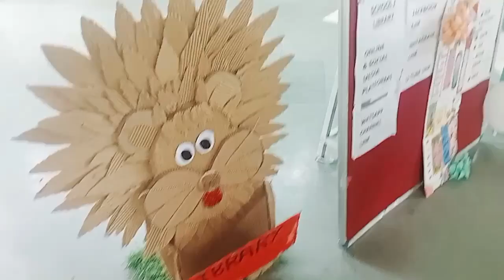doston Aaj hamare#♥️ school mein Megha Paytm# se to Aaj kya hua#🙏🏻